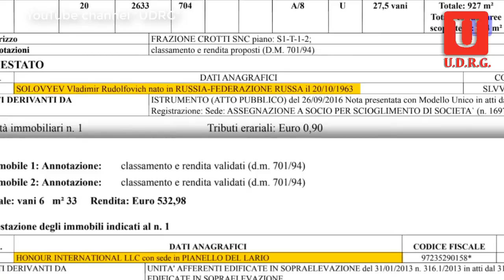Реформы России !!!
Реформы на России проходят только для избранных. Простые люди не в удел!!!
Делитесь видео с друзьями.
18+